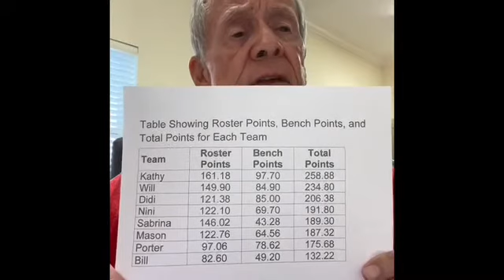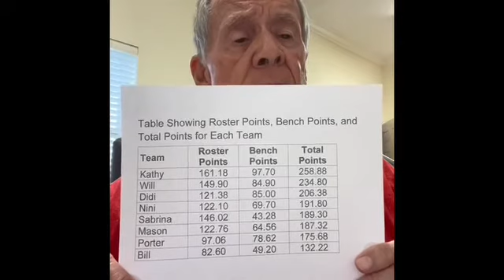Season 2, Week II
RBI Baseball theme because why not.